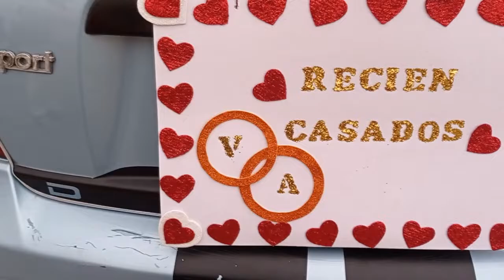MOVIE ESPOSOS VALERIA Y ALBERTO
MOMENTOS EXPECTACULARES QUE SE VIVIERON EN LA BODA DE LOS EXPOSOS VALERIA Y ALBERTO